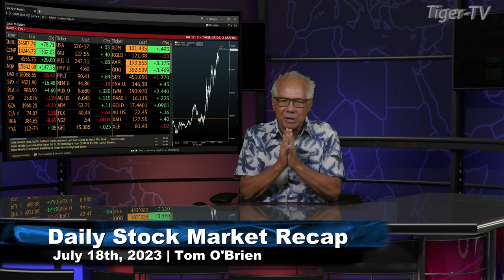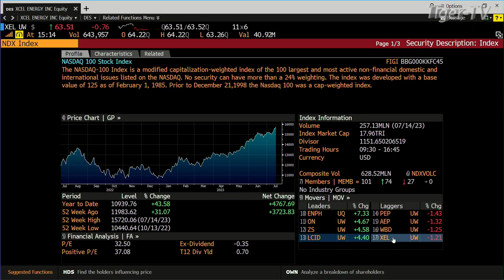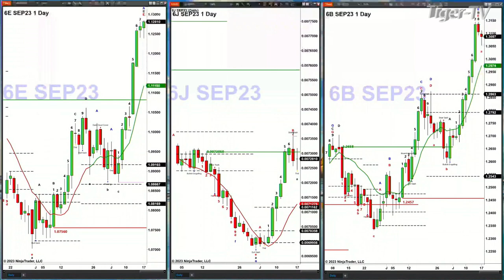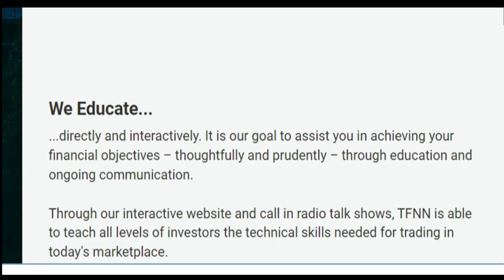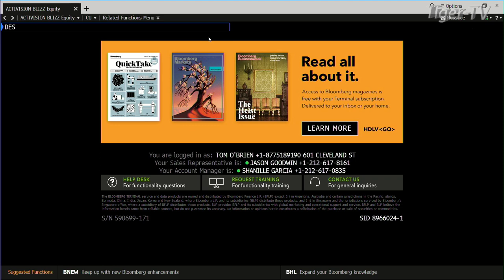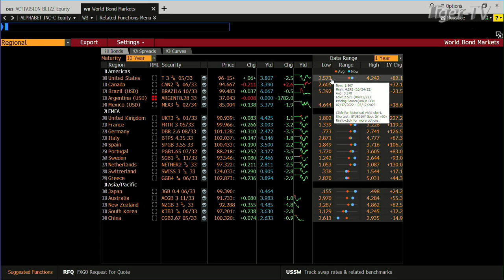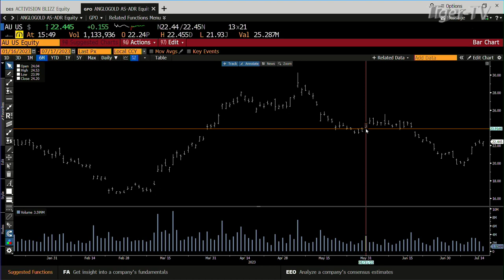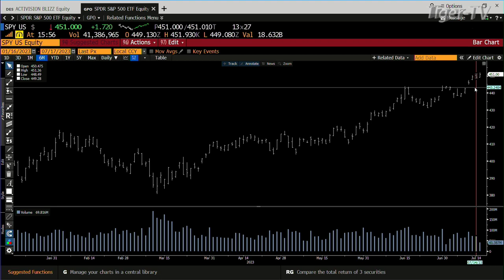July 17th, Tom O'Brien Show on TFNN - 2023